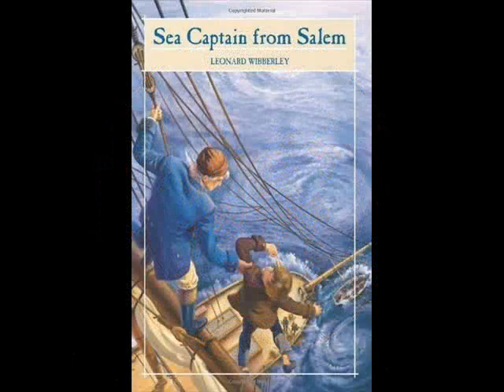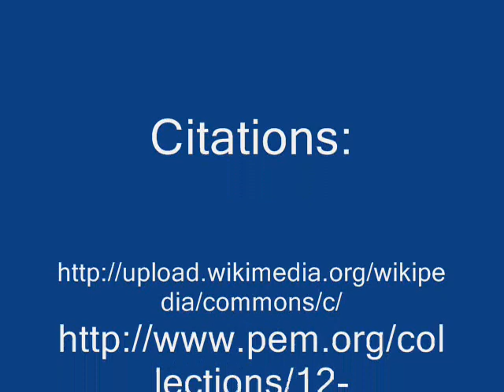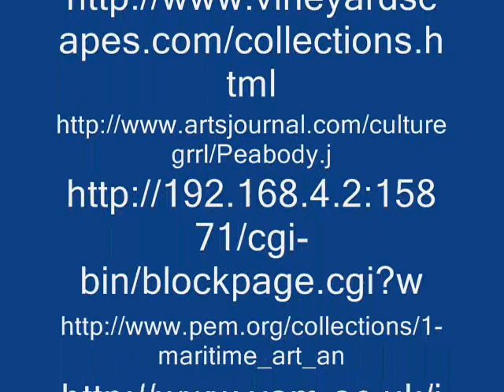D:\essex county project- peabody essex museum.wmv